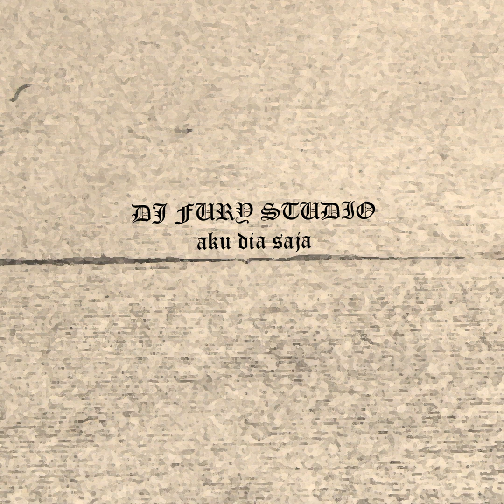solo soy el dj 2020 | sandy arum